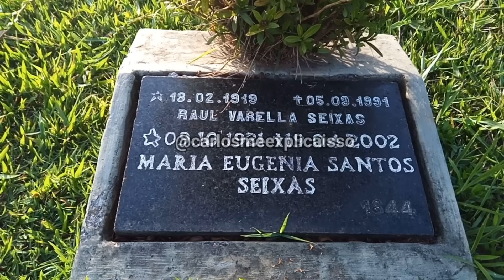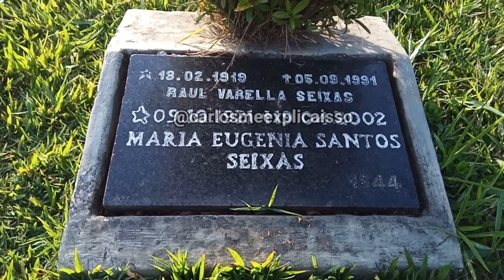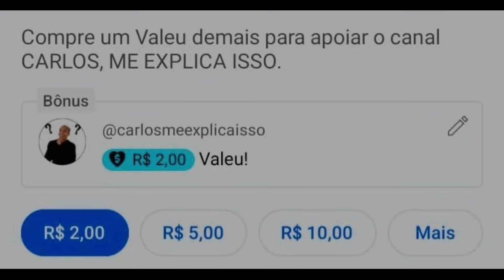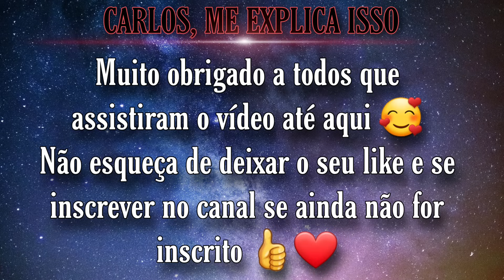Túmulo de Raul Seixas e seus pais. Cemitério da Saudade em Salvador.